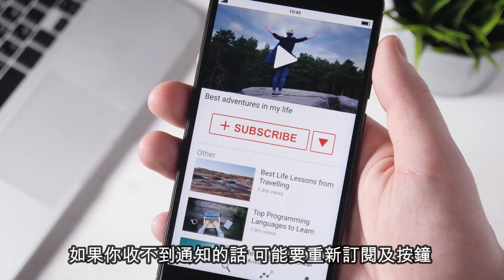澳洲買樓風險有多大 隨時會輸身家 何為結構性問題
幫你搵澳洲盤回報不錯 有興趣置業 或想找我們放租 歡迎聯絡Alex

澳洲投資/理財/置業代客放租 一條龍服務 手機/Whatsapp/wechat Email 歡迎聯絡Alex 公司網站
土澳地產是100% 香港人經營 誠信 可靠 專業
至力為華人提供優質港式服務